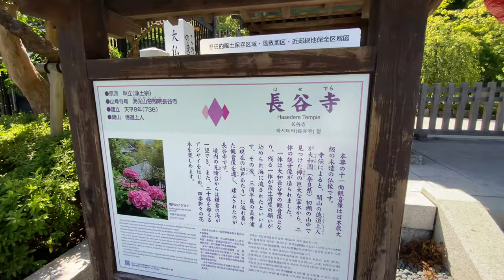【4K】Walk on Yuigahama(由比ヶ浜) in Kanagawa(神奈川)【2020】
Rec: Aug 29, 2020 11:00pm

I'm using the YouTube membership feature to post a restricted video.
The contents of the limited video include Japanese food culture, lifestyle, and cheap hotel information.
I hope this feature allows me to have a better dialogue with everyone watching my video.

▼material▼
~camera~
FUJIFILM X-T4
(JP)

~lens~
LAOWA 9mm F2.8 ZERO-D FUJIFILM X-Mount
(JP)

7artisans 35mm f1.2 (Fuji-X)
(JP)

~gimbal~
FeiyuTech G6MAX
(JP)

~other~
HAKUBA M-80 DCS-03M80BK
(JP)

ProGrade Digital SD-Card 128GB
(JP)

PeakDesign アンカー リンクス
(JP)

※リンクURLはAmazonアソシエイトリンクを使用しています。